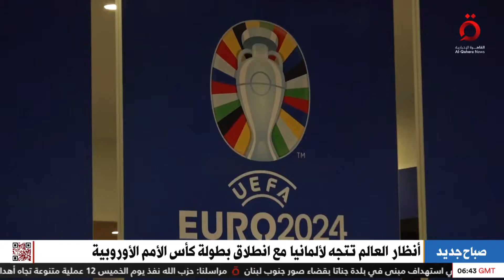يورو 2024 .. ضربة البداية اليوم بين ألمانيا واسكتلندا في مباراة الافتتاح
14/6/2024